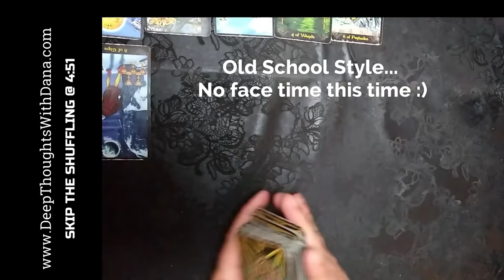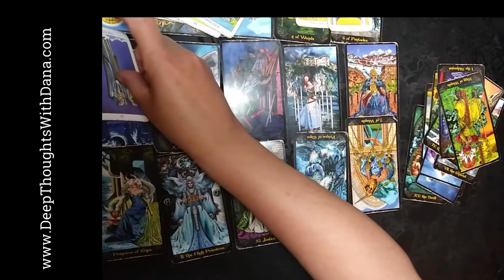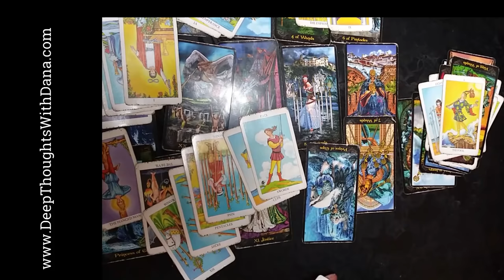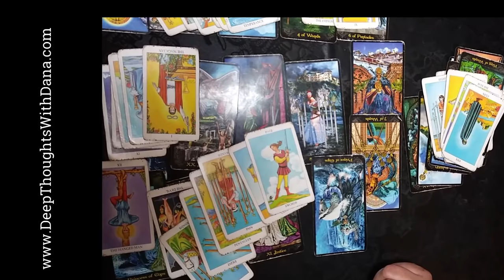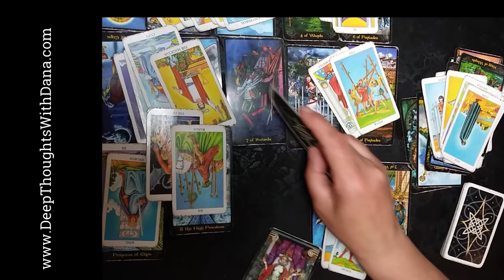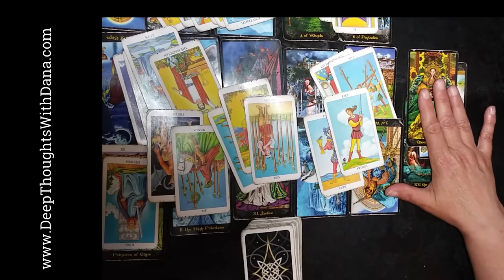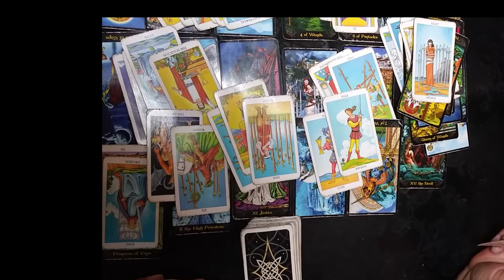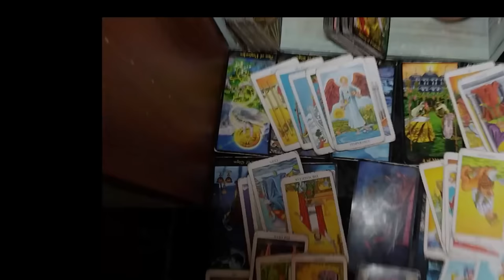PISCES : LOVE... GET READY, IT'S HAPPENING!!